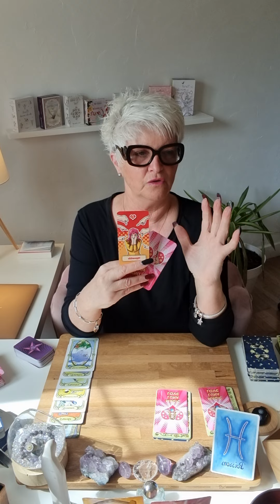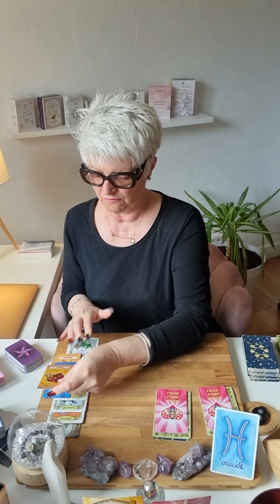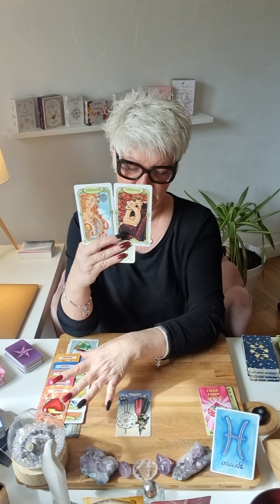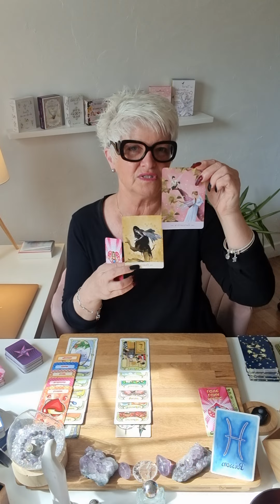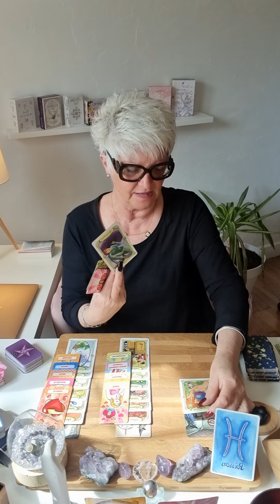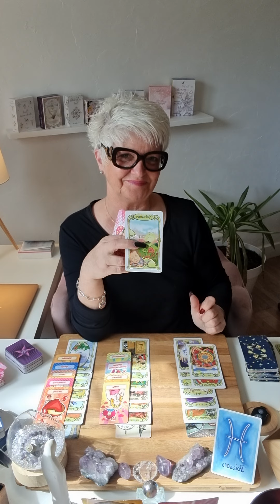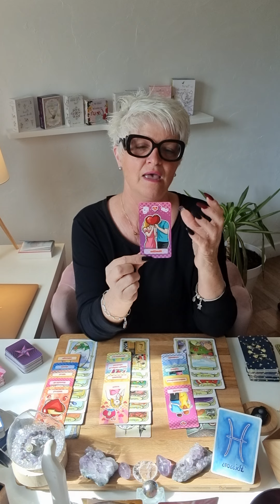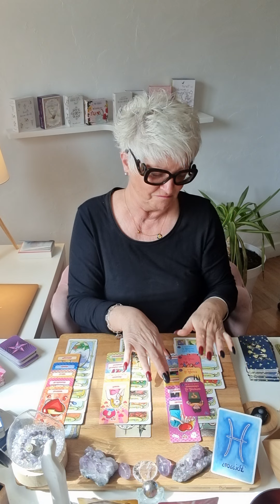poisson ♊️ avril 2023..une décision conséquente..ouvre l'œil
Voici les guidances générales du mois de Avril 2023.. 🔮

Je propose 3 types de consultations :

    -  Générale
    - Domaine : pro; sentimentale; financier; santé ; etc
    - Question

Chaleureusement 🙏
Filly